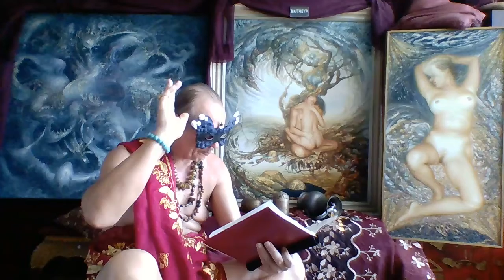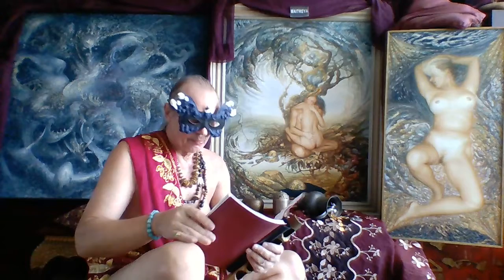on EROS (Maitreism). BUDDHA MAITREYA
The Russian-American Mystic Maitreya (Viatcheslav Petrov-Gladky, *1954 in Moscow) is an internationally famous artist and philosopher, the founder of Maitreism (the Teachings of Maitreya), composer, pamphleteer, author of screen-plays and books...
"Most importantly, our brief acquaintance should not preclude you from sharing my unique way of collecting the whole volume of Spiritual experience, which, step by step, formed a mosaic of Proofs of a Unified Organic System beginning with EARTH, DREAM, SKY, EROS... right up to TARTARUS! Each new stage of the Way led to startling Revelation with Vision, Mysteries and Initiations, revealing ever-new spiritual horizons, clarifying the details - until finally, it touched the last missing link, the lowest (and, as it turned out, the dominant!) one, without which the Great and "Rehabilitated" Satanic Pentagram that you see here could never have been completed!"
Buddha Maitreya
I gratefully accept the assistance of altruists, publishers, art agents and sponsors in the creation of the Temple of the Pentagram, the publication of my books. as well as the arrangement of exhibitions and lectures, or the formation of a school... Also welcome: cooperation in the creation of mystical films...
Last but not least: collectors are welcome to procure original works of art and place orders.